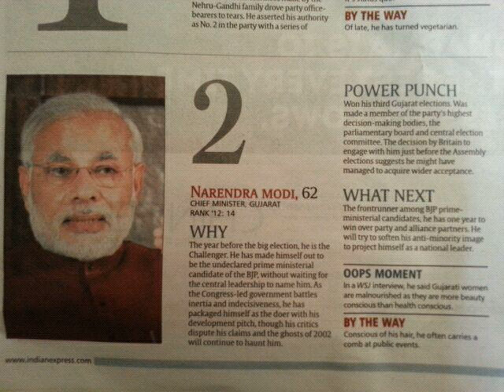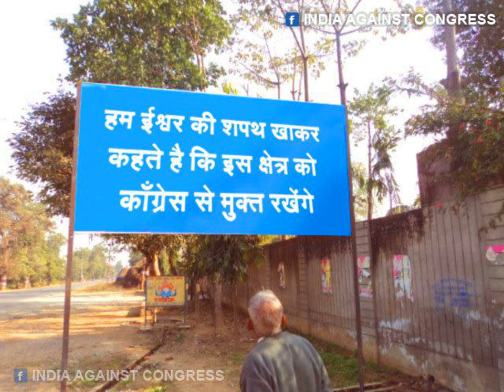FILE photo: Narendra Modi's wife Jashodaben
Jashodaben, 62, a retired school teacher who was married to Gujarat Chief Minister Narendra Modi when she was 17 — and separated after about three years — is.

New Delhi: BJP's Prime Ministerial candidate, Narendra maybe the most prominent media savvy leader in the country but he is equally clandestine about his per.

In Vadodara , BJP's prime ministerial nominee Narendra Modi, in an affidavit filed before the Election Commission showed himself as a married man revealing t.

News for narendra modi marriage congress reaction International Business Times, India Edition Rahul Gandhi taunts on Narendra Modi's marital status, BJP . .

As Narendra Modi files his nomination from Vadodara, will the aggressive branding of a Modi sarkaar work for the BJP? Has the cult of Narendra Modi become bi.

Will Narendra Modi's lucky pen make him the PM?

Narendra Modi's Election Campaign Speech At Jamshedpur. Narendra Modi Questions Sonia Gandhi? Watch for more updates. Also Follow u.

It was in 2001 that Narendra Modi became the chief minister of Gujarat.13 years down the line we look back at his political journey.

In Ahmedabad , With Congress targeting Narendra Modi on the issue of his marital status, BJP leader and candidate from Ahmedabad East constituency, Paresh Ra.

Narendra Modi is a bad man & Pakistan is not a good country.

BJP's prime ministerial candidate and Gujarat chief minister Narendra Modi has said that 2014 elections will be a nightmare for the Congress.

The common man's views on Modi's marital status and the controversy surrounding it.

As Poll Day Approaches, Narendra Modi Sharpens His Criticism Knives On Congress.

The Congress has complained to the Election Commission of India against BJP's prime ministerial candidate Narendra Modi over his false affidavit regarding .

Campaigning for party candidate Nazim in Puduchery, Mr. Karunanidhi queried about Modi not disclosing that he had been married.  If such a person becomes th.

According to our sources, the BJP has spent Rs 10000 crores on Narendra Modi's publicity campaign. Only 10 per cent of this money can be accounted as white.

On Jan 17 Jaipur hosted a royal wedding which was attended by all the elite class, and Gujarat's CM Narendra Modi was the special invitee. Princess Mrugeshak.

11 April, 2014 (ANI) - Voters of India's northeastern Mizoram province cast their votes two days after the polls scheduled for Wednesday were postponed.

Senior Congress leader CP Joshi dismissed the Narendra Modi wave, calling it a creation of the media. Speaking to CNN-IBN, he insisted that the Congress woul.

For Information Visit :- Narendra Modiji New Anthem Song of BJP. Bharatiya Janata Party. Election.

Ahead of the Lok Sabha elections, the war of words have begun between the Congress and the Bharatiya Janata Party with the parties blaming each other and usi.